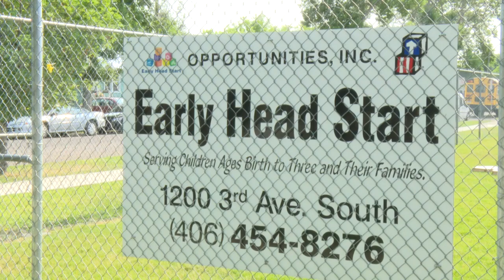Head Start enrollment event at the Childrens Museum of Montana